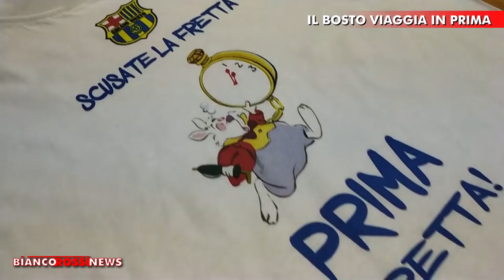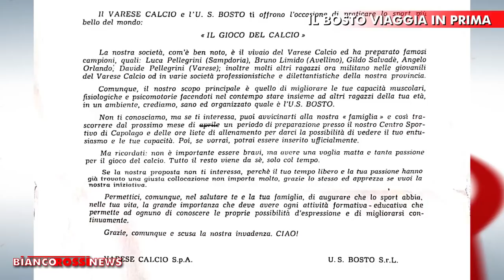BiancoRossiNews cinquantatreesima puntata – IL BOSTO VIAGGIA IN PRIMA»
La cinquantatreesima puntata di BiancoRossiNews si occupa di un nome solido e serio del calcio varesino: il Bosto, storico vivaio che da due anni vanta anche una prima squadra, finora sempre promossa. La conquista della Prima Categoria, raggiunta ai playoff, va di pari passo con un progetto di primissima qualità, costruito in un ambiente sano e pulito di cui parlano in trasmissione il direttore tecnico Davide Giardini, l’allenatore Michelangelo Epifani, il portiere Giacomo Marcon e l’attaccante Michele Carabelli.